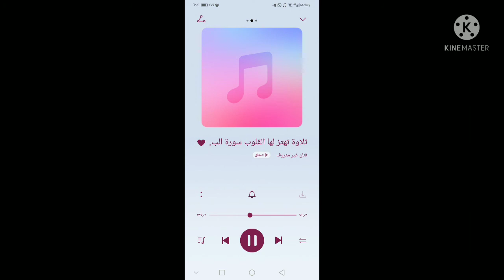لايوجد شيء أحلى من القرآن الكريم